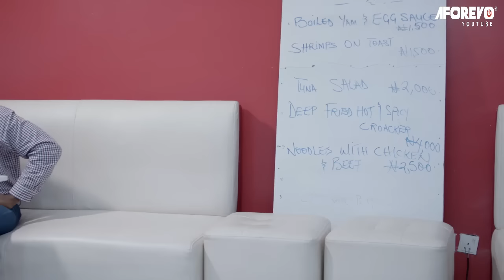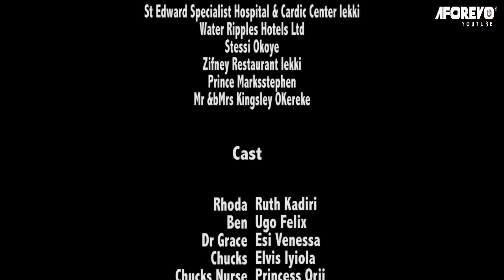He Threw Me And My Daughter Out Coz Of His New Wife But A Kind Billionaire Took Us In/African Movies